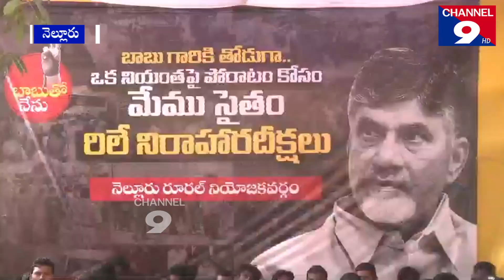అంధకారంలో ఆంధ్రప్రదేశ్ - గిరిధర్ రెడ్డి